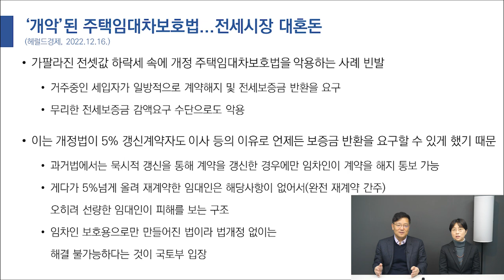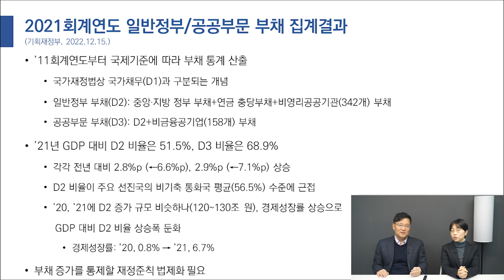개악된 '주택임대차보호법'은 임차인 보호용, 임대인만 손해본다?ㅣ2021회계연도 부채 집계결과